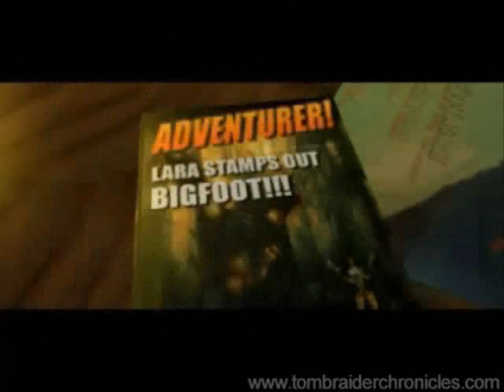Paul's Gaming - Tomb Raider part01 - Caves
Whoa, the new Dead Space 3, and now the new Tomb Raider too?!
Nope, it's the good old original Tomb Raider, sorry!
Join me as we go back to Lara's true roots and actually raid some tombs for once!

This was a huge nostalgia trip for me, it had been so many years since I'd actually gone through the entire game. So I hope you enjoy as I re-live some childhood memories.
Other Tomb Raider games are coming in future!